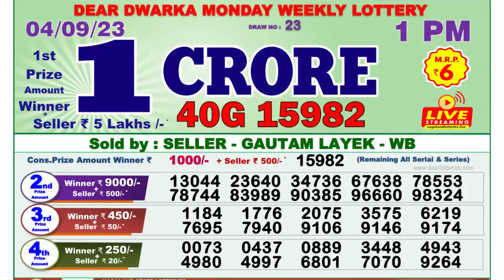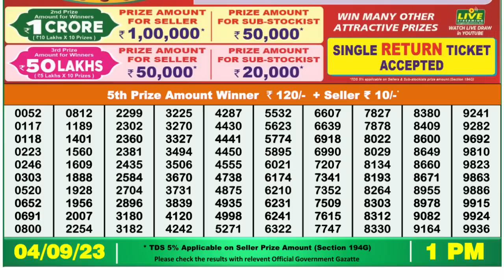Nagaland Lottery Sambad Live 1pm 04.09.23